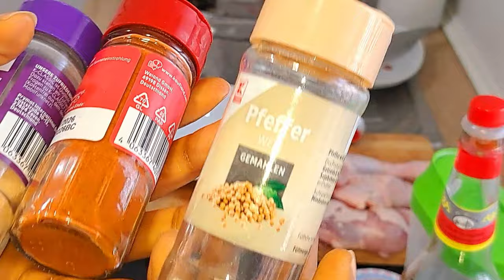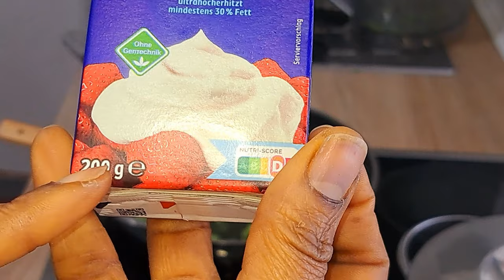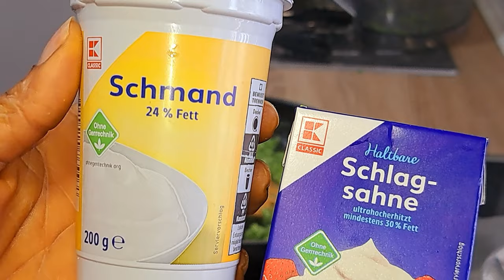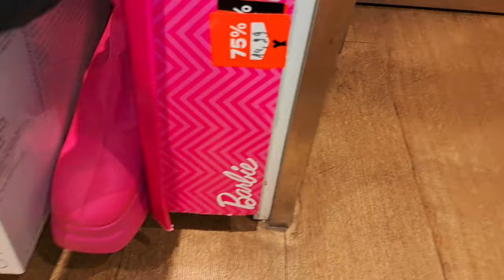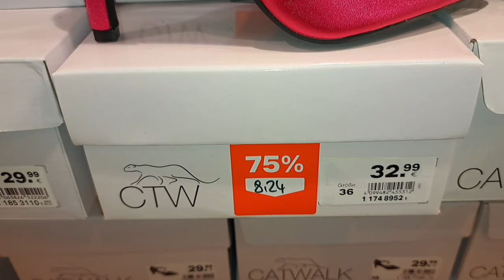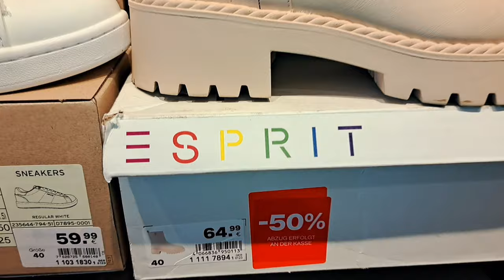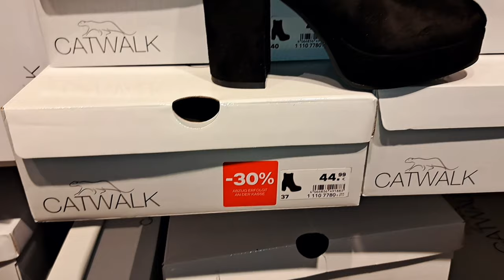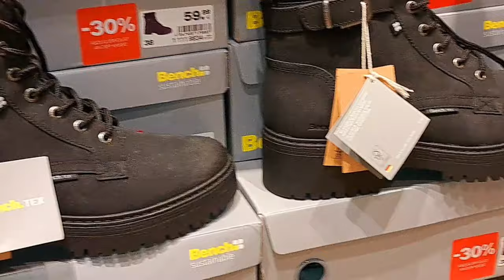"Delicious Pasta & Airfried Chicken Recipe + Shoe Shopping Adventure! | Cooking Vlog"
In this vlog, join me as I whip up a mouthwatering dish of pasta with broccoli and crispy airfried chicken. Follow along as I share step-by-step instructions and handy cooking tips to create this savory meal that's perfect for any occasion. From boiling the pasta to seasoning the chicken, I'll guide you through the entire process, making it easy for even beginners to recreate at home.

But the fun doesn't stop there! After satisfying our appetites, I decided to treat myself to some retail therapy at Deichman, where I explored their amazing shoe sales. With discounts ranging from 50 to 70 percent off, the selection was irresistible! Join me as I browse through stylish footwear options and maybe even find the perfect pair to add to my collection.

And if you try out this recipe or snag a great deal on shoes, be sure to tag me on social media using PastaBroccoliChicken AirfriedDelight ShoeSaleHaul DeichmanFinds.